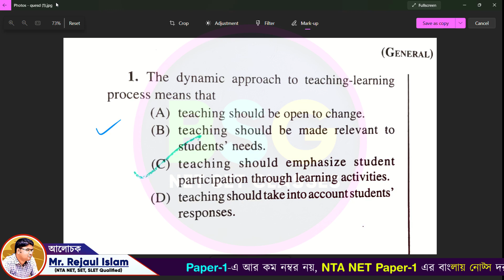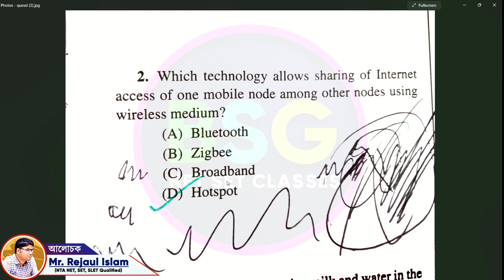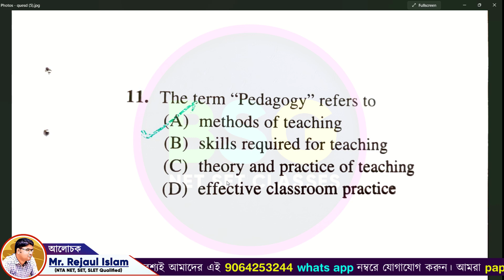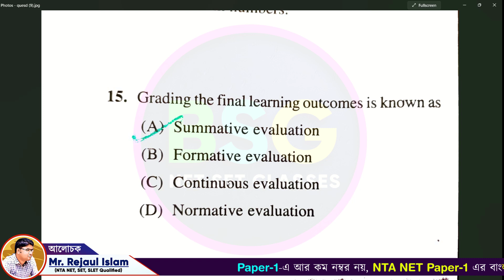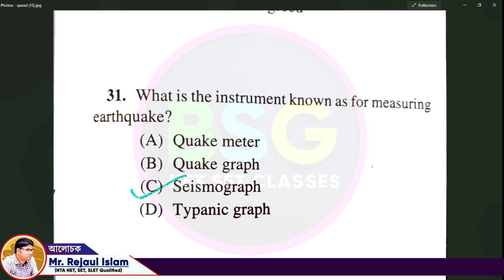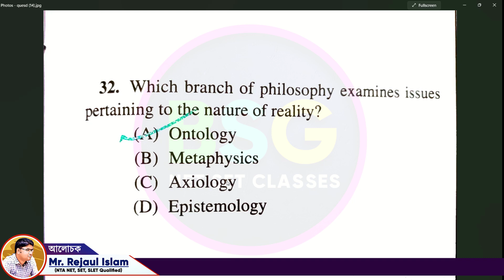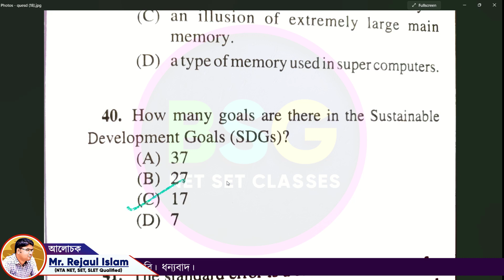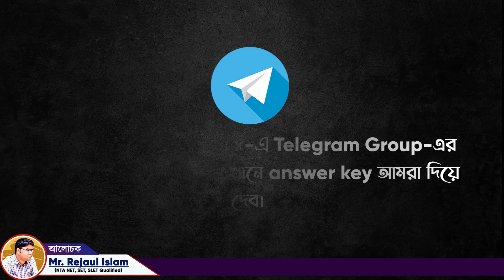WBSET Set 2022 1st paper Answer Key Part-1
WBCSC Set 2022 Answer Key Part-1 ||  @BSG NET SET Classes
Answer Key পাবার জন্য, আমাদের গ্রুপে যুক্ত থেকো।। লিংক

প্রত্যেকটি NET/SET Live Free class-এর আমরা free pdf ও দেব। তাই pdf notes collect করবার জন্য দ্রুত আমাদের Telegram Group টি Join করে নাও । পিডিএফ গুলো সেখানেই পাবে । Group-এর লিংক নীচে দেওয়া হল-

WBCSC/NET/SET নানারকম Recruitment সম্পর্কে দ্রুত news ও PDF Notification পাওয়ার জন্য আমাদের এই Telegram Group join করে নিন
আমাদের Paper-1 -এর বাংলা ও ইংলিশ (একসাথে আছে ) PDF নোট্সের লিংক
(Instamojo -তে  পেমেন্ট করে, সেখানেই পিডিএফ নোট্সটি পেয়ে যাবেন, তাই Instamojo-এর Site থেকেই  Pdf নোট্সটি ডাউনলোড করে নিতে হবে।)

1.Teaching Aptitude (80pages বাংলা ও ইংলিশ দুই ভাষাতেই )

2. Research Aptitude (50pages বাংলা ও ইংলিশ দুই ভাষাতেই )

3. Communication (38pages বাংলা ও ইংলিশ দুই ভাষাতেই)

4. Ict- (81 pages বাংলা ও ইংলিশ দুই ভাষাতেই )

5. People development and   environment (125 pages বাংলা ও ইংলিশ দুই ভাষাতেই )-

6.higher education- (180 page বাংলা ও ইংলিশ দুই ভাষাতেই)

- এর পিডিএফ নিয়ে এসেছি। এই
 বিষয়ে সব গুরুত্বপূর্ণ তথ্য কভার করা হয়েছে। বাংলা ও ইংরেজি দুই ভাষাতেই বানানো হয়েছে PDFটি।   বাংলা মাধ্যমের ছাত্রদের সুবিধার্থে বানানো হয়েছে। যাদের লাগবে তারা অবশ্যই ফেসবুক মেসেন্জারে ম্যাসেজ করতে পারেন বা   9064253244 এই হোয়াটসঅ্যাপ নম্বরটিতে মেসেজ করে রাখবে আমি পিডিএফ পাঠিয়ে দেবো। অবশ্যই স্বল্প পারিশ্রমিক মূল্য ধার্য করা হবে।